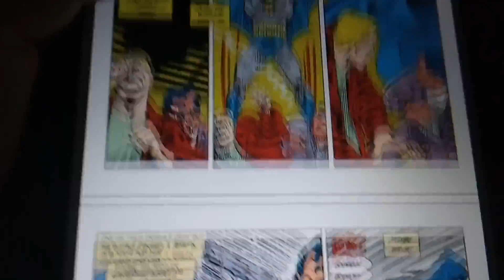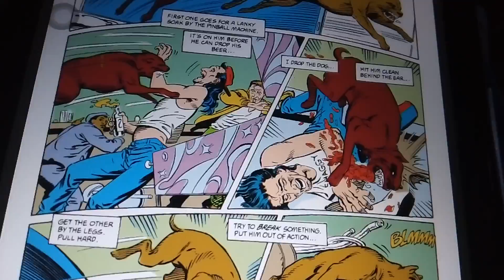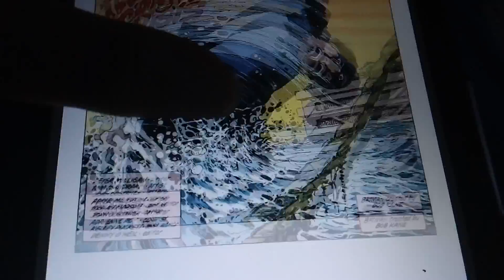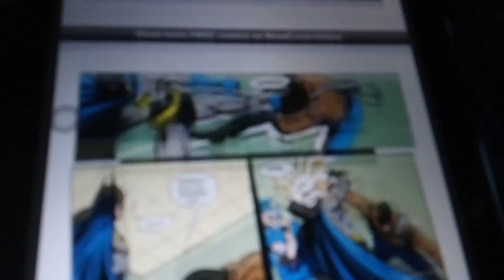Batman dark Knight dark city REVIEW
Gotham central